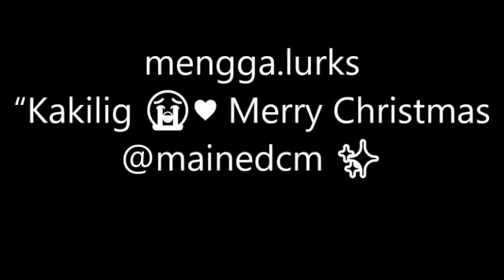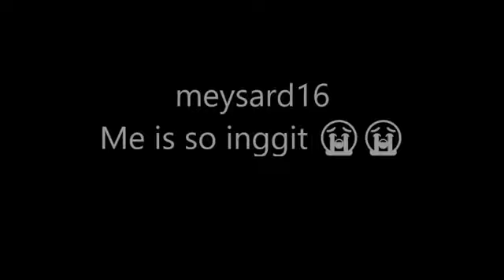MAINE MENDOZA, MAY MENSAHE KAY CAMILLE TRINIDAD AT JAYZAM MANABAT (JAMILL)"